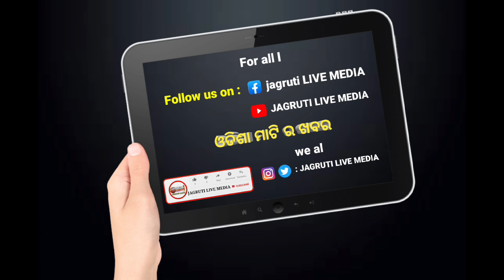ଏହି ଦ୍ବିଭାଷି ସିନେମା ରେ ସିଦ୍ଧାନ୍ତ ଙ୍କ ର ଭୂମିକା କଣ || what is the role of superstar sidhaant in movie